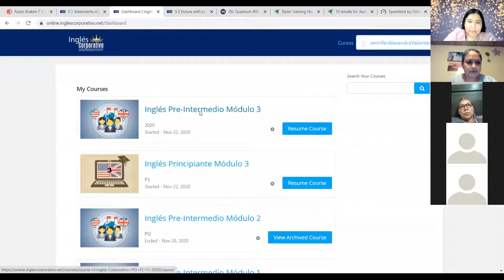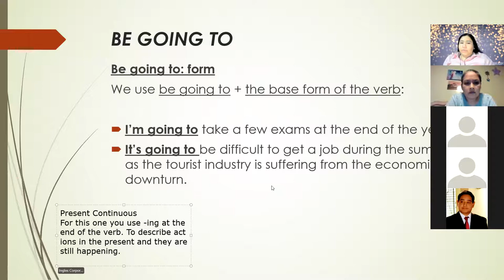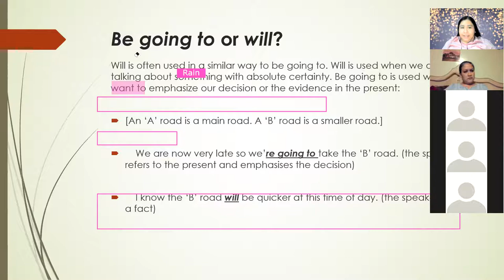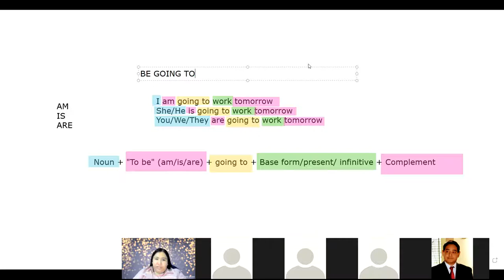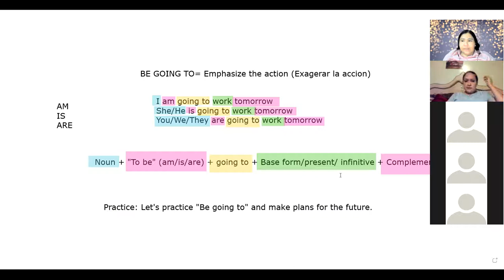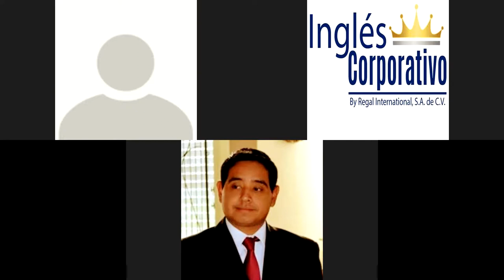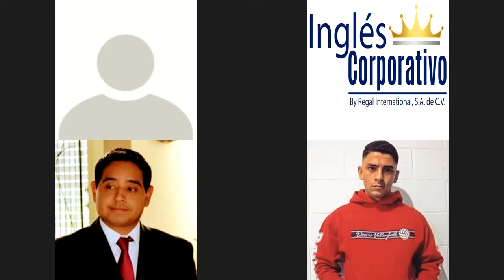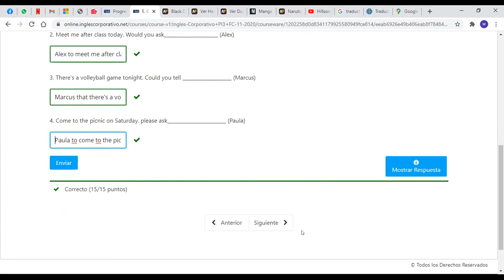Ingles Corporativo - 5.1 Statements with the past of be